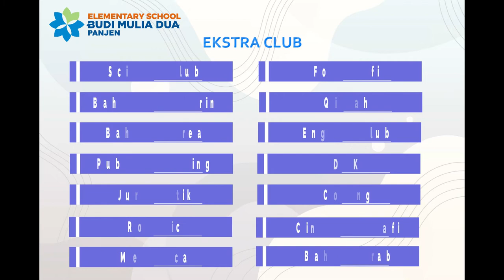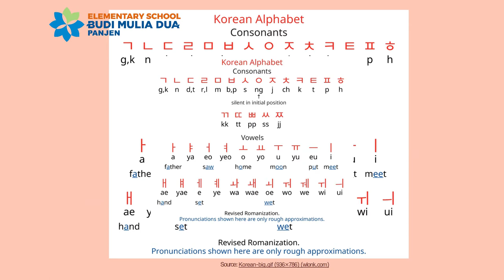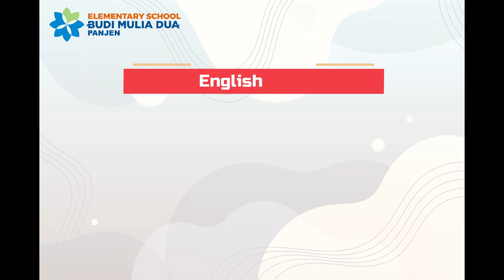EKSTRAKURIKULER Club SD BMD PANJEN